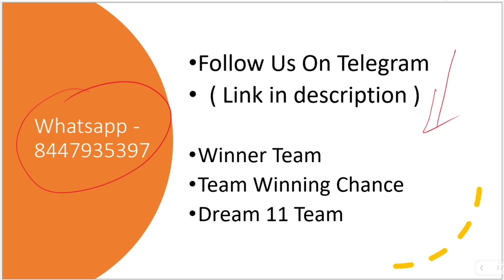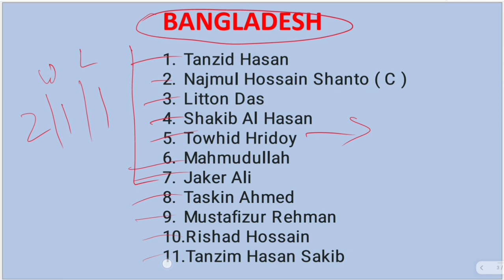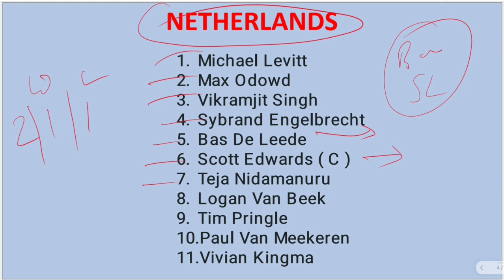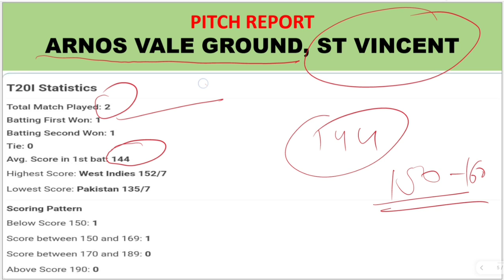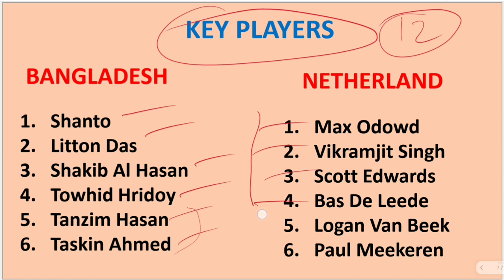Bangladesh vs Netherlands Match Prediction ,Netherlands vs Bangladesh Today Worldcup Prediction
SESSION TIPS
DREAM11 TEAM
TEAMS PREVIEW
PITCH REPORT
MATCH REPORT

Search Keyword...

T-20 world cup 2024 league
wordcupmatchprediction
t-20worldcupmatchprediction
t-20 worldcup prediction 2024
whowillwintoday
ipl 2024 kaun jeetega
matchprediction
matchpredictin2023
todaymatchprediction
todaymatchprediction2023
todaymatchwinner
todaymatchwinnerprediction
todaypsllmatch
IPL2024winner
cricketprediction

T-20 World Cup 2024 Pitchreport
pitchreports
T-20 Cricket World Cup analysis
world cup league records
worldcupplaying11
t-20matchwinner
T-20 World Cup 2024 todaymatchprediction
todaymatchwinnerprediction
todaymatchlivescore
todaymatchwinnerprediction

indian premier league 2024 prediction , ipl Prediction , ipl 2024 Prediction,